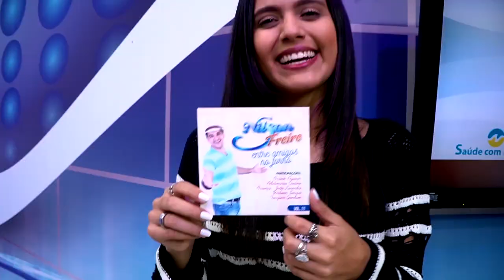Nilson Freire - Valores do Vale | Edelson Moura na TV 152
Nilson Freire canta a sua música "Valores do Vale" no programa Edelson Moura na TV transmitido para todo o Brasil em 10/3/2019.